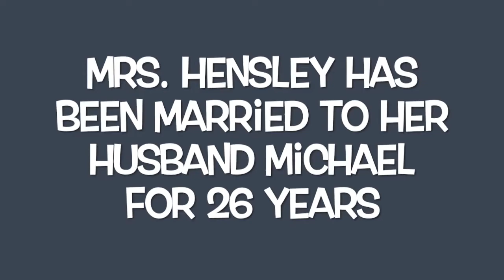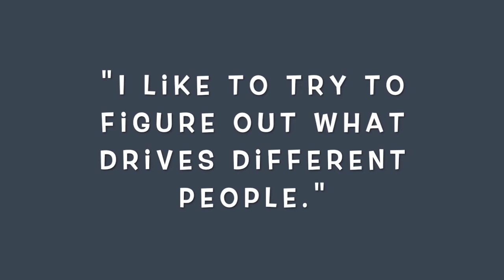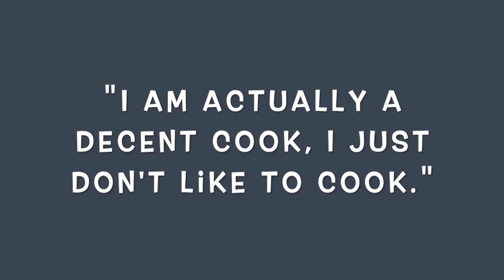Mrs. Kim Hensley - Teacher Appreciation Week 2020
Thank you Mrs. Kim Hensley for all your years of service at SCE. We appreciate all that you do for our SCE families.